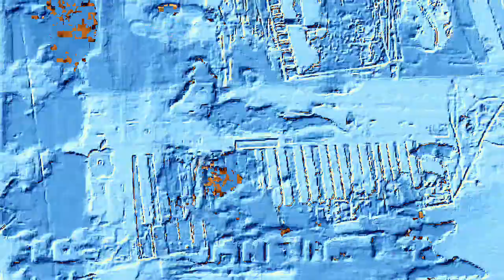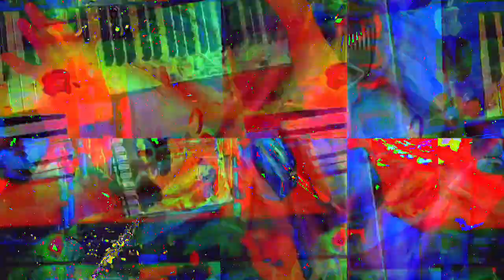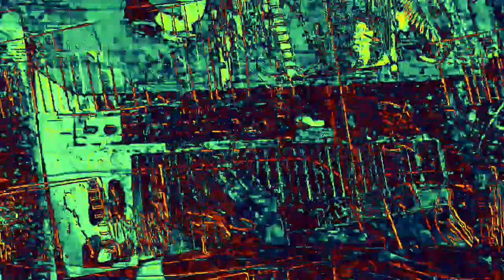Movie 23 02 16 09h28m59s 6:06 minute videos mixed performance. *Photosensitivity Warning*